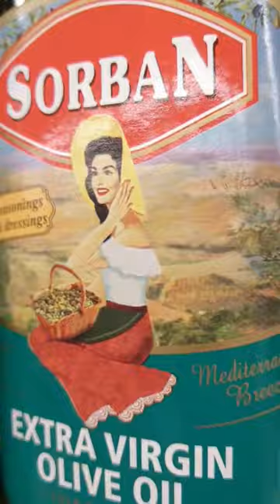Christmas Shopping Dino